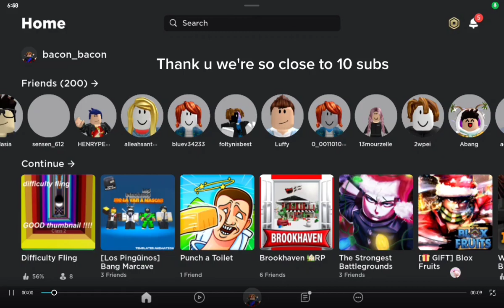THANK U GUYS BTW HAPPY NEW YEARS